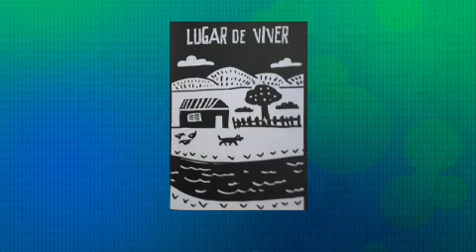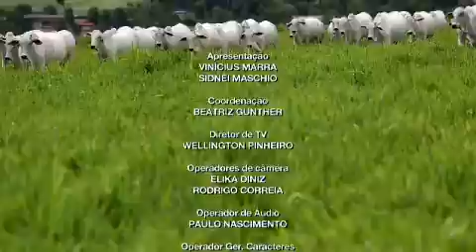Terraviva DBO na TV – Programa do dia 22/10 (completo)